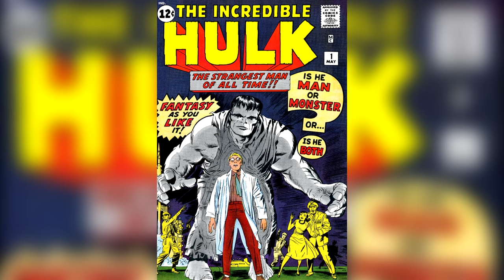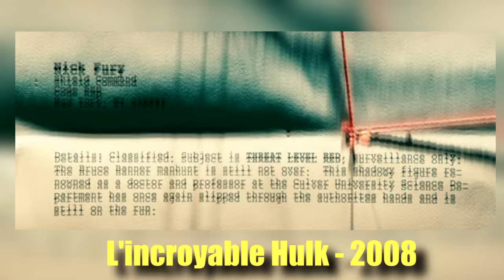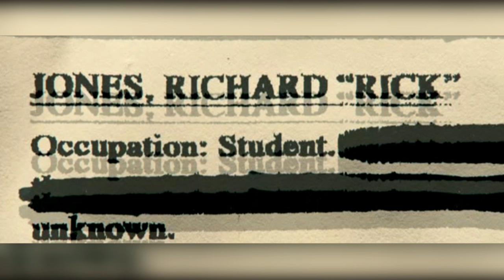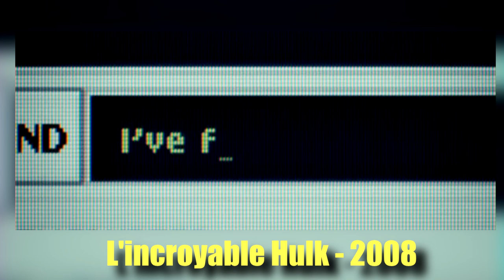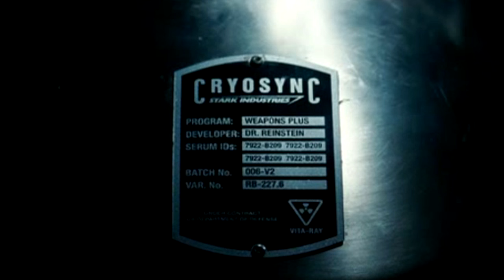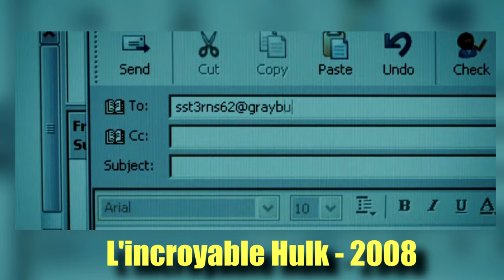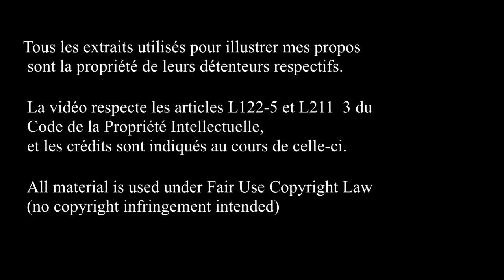Hey ! T'as vu ?!? L'incroyable Hulk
Aviez-vous déjà vu les références cachées dans "The Incredible Hulk" ? Non ?
Et bien tant mieux ! Comme ça vous pourrez regarder cette émission.